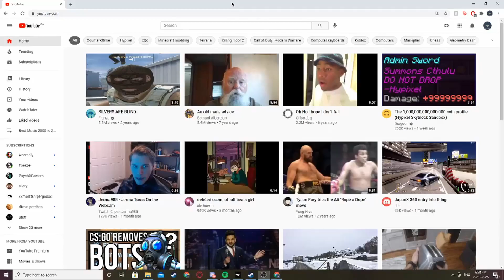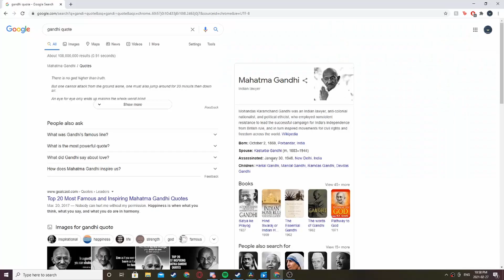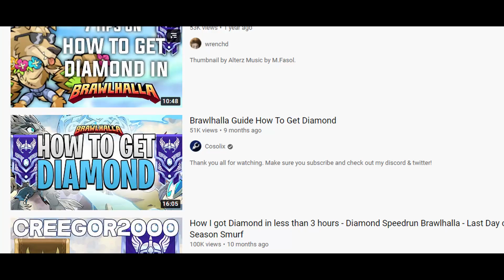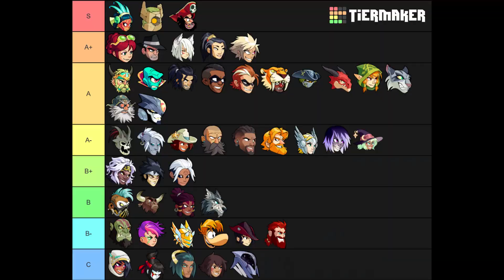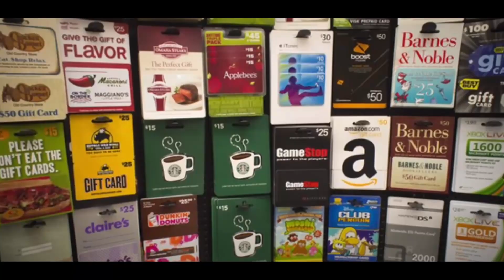HOW TO USE THE AXE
master guide